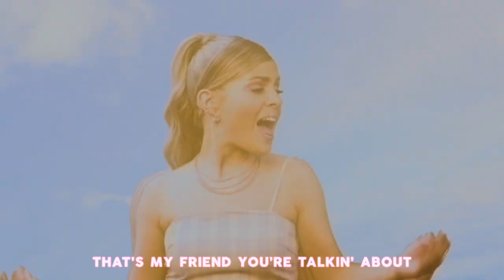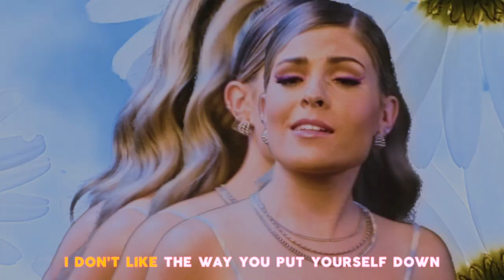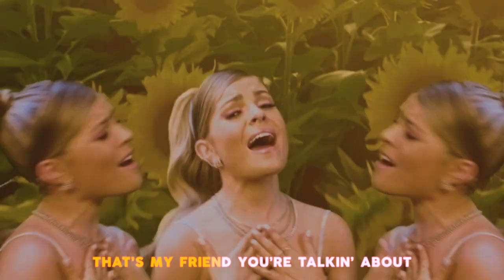Tenille Arts - That's My Friend You're Talkin' About - Official Karaoke Video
Official Karaoke Video for "That's My Friend You're Talkin' About" by Tenille Arts. Sing along!